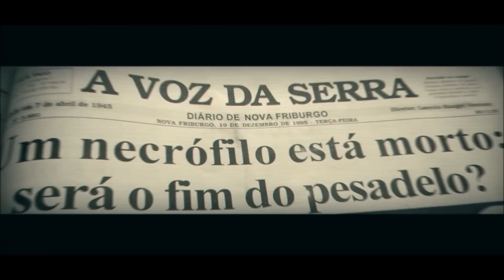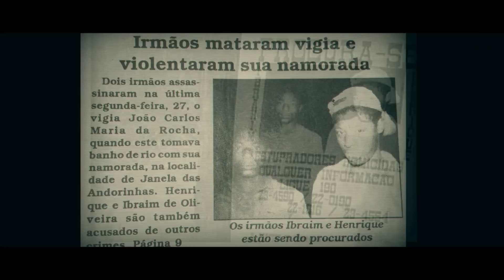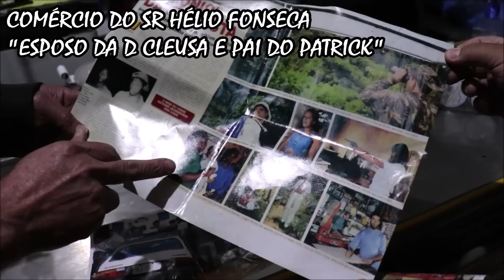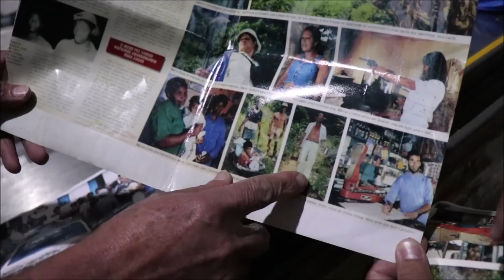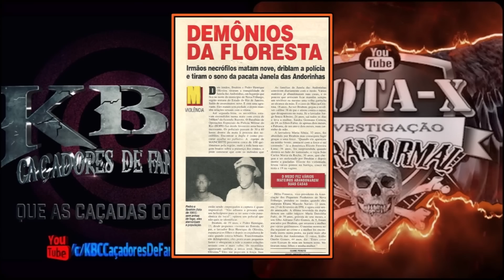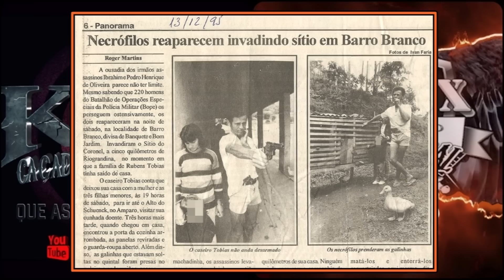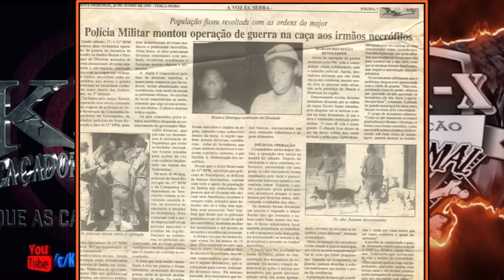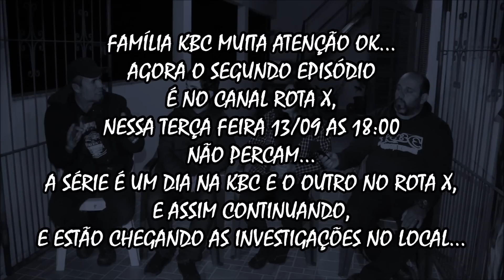INVESTIGANDO OS IRMÃOS NECRÓFILOS | CONHECENDO OS DEMÔNIOS - EP 01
HOJE COMEÇA A ARREPIANTE SÉRIE EM PARCERIA DA KBC E O CANAL @ROTAXInvestigacaoParanormal E APOIO DO CANAL
UMA INVESTIGAÇÃO COMPLETA E INÉDITA DE UM DOS CASOS MAIS MACABROS E TERRÍVEIS ACONTECIDOS NO BRASIL, OS IRMÃO NECRÓFILOS DE NOVA FRIBURGO-RJ

PARCEIROS DA KBC:
►►O INSTAGRAM DA FERNANDA FERRAZ - BRUXA DE PODER

Canal KBC
Cx.Postal: 180
Guaratinguetá-Sp
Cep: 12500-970